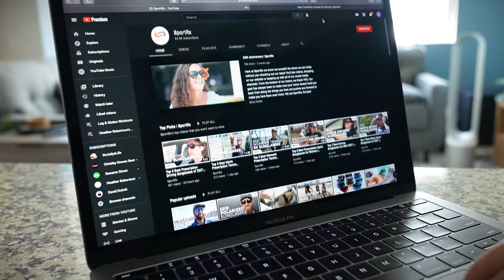Top 7 Best Polarized Sunglasses for Big Heads of 2021 | SportRx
Find the right pair of sunglasses that fit your face comfortably right here at SportRx. This list is the best polarized sunglasses for big heads. Tune in to find your next frame.

0:12 Introduction & Common Features
1:05 Oakley Double Edge
2:36 Costa Rincon
3:23 Kaenon Burnet XL
4:34 Wiley X Boss
5:44 What's Rob Wearing?
6:22 Native Wells XL
7:15 SMITH Lowdown XL 2
8:52 Maui Jim Red Sands
10:08 Conclusion

Don’t know your size? Measure with the SportRx SFW
Questions about your prescription?